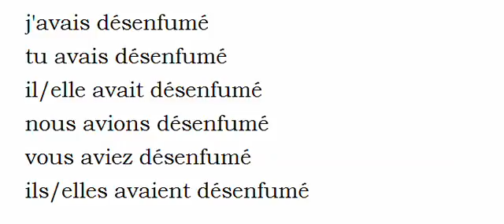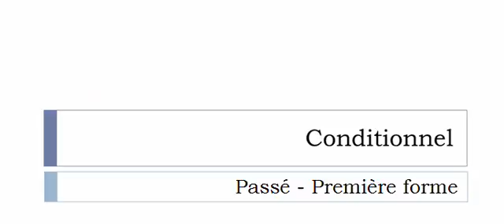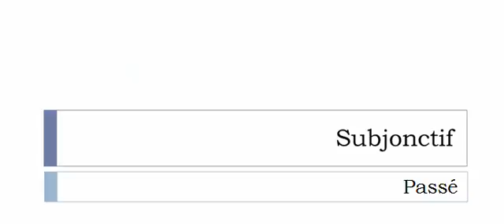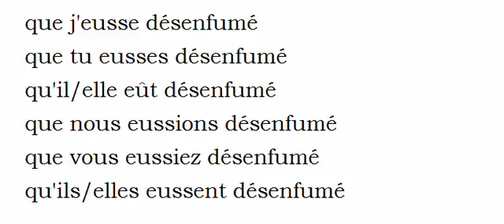French conjugation Verb = Désenfumer